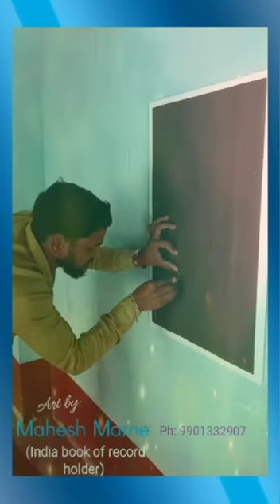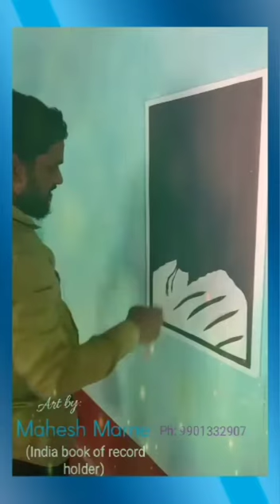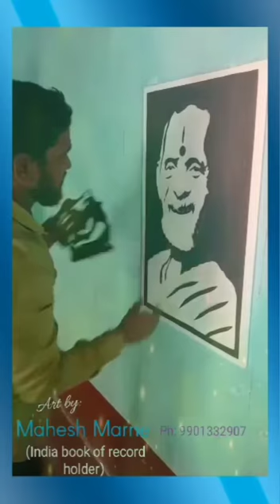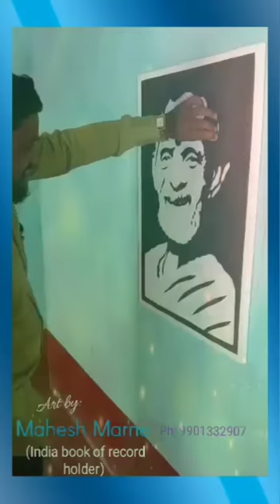Mahesh Marne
Mahesh Marne artist